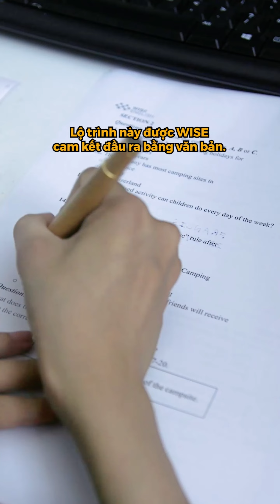1 giờ làm Test tiết kiệm 1 năm học IELTS | WISE English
Nhấn vào đây để nhận ưu đãi khóa học lên đến 45% 👇🏻
Hoặc nhận tư vấn ngay tại đây👇🏻

1 giờ làm Test tiết kiệm 1 năm học IELTS. Bí mật nào đã giúp hàng nghìn học viên đạt band điểm IELTS cao trong một thời ngắn như vậy?
Bí kíp là nhờ lộ trình học được cá nhân hóa cho từng học viên nhờ vào bài test đầu vào có 1 0 2
Bài test sẽ bắt đầu bằng phần kiểm tra kỹ năng Listening, sau đó là kỹ năng Reading: trong kỹ năng này bạn sẽ được kiểm tra theo chuẩn CEFR của Châu Âu trên máy tính, lưu ý là phần Listening chỉ nghe 01 lần thôi nha.
Tiếp theo đến phần thi Speaking: được làm hoàn toàn trên máy tính. Các câu hỏi sẽ được giáo viên nước ngoài thực hiện và nhiệm vụ của các bạn là sẽ trả lời trong một khoảng thời gian nhất định, sau đó căn cứ trên phần ghi âm của các bạn mà bộ phận đào tạo của WISE sẽ đánh giá được chính xác kỹ năng speaking của bạn.
Cuối cùng là kỹ năng writing dành cho các bạn muốn học IELTS và có trình độ đầu vào cao hơn mức Pre-IELTS. Phần thi sẽ đưa ra các topic theo format của phần task 2 trong IELTS Writing. Nhiệm vụ của bạn là hoàn thành phần thi trong vòng khoảng 20 phút và sau đó bộ phần đào tạo sẽ chấm dựa hoàn toàn trên 04 tiêu chí ở một bài thi IELTS .
Sau khi hoàn thành bài thi đội ngũ đào tạo ở WISE sẽ giúp các bạn nhận biết ra những điểm mình cần cải thiện, hướng dẫn các PHƯƠNG PHÁP MỚI TẠI WISE DỰA TRÊN NỀN TẢNG KHOA HỌC NÃO BỘ (NLP) VÀ LINGUISTICS để các bạn nắm làm thế nào để học NHANH và HIỆU QUẢ hơn. Đồng thời đưa ra lộ trình giúp bạn chinh phục mục tiêu IELTS trong thời gian CỰC NGẮN. Lộ trình này được WISE cam kết đầu ra bằng văn bản.

WISE English - Tiên phong về đổi mới phương pháp học tiếng Anh tại Việt Nam, là đơn vị đầu tiên áp dụng phương pháp học tiếng Anh theo Tư duy não bộ (NLP) và Ngôn ngữ, rút ngắn đến 80% thời gian học.
🏡 Cơ sở: 146 Hàm Nghi - Thanh Khê - Đà Nẵng
🏡 Cơ sở: 36 Trần Văn Dư - Ngũ Hành Sơn - Đà Nẵng
🏡 Cơ sở: 380 Tôn Đức Thắng - Liên Chiểu - Đà Nẵng
🏡 Văn phòng đại diện: Đại học Sư Phạm Kỹ thuật 48 Cao Thắng - Hải Châu - Đà Nẵng
🏡 Văn phòng đại diện: Cao đẳng Phương Đông 32 Phan Đăng Lưu - Hải Châu - Đà Nẵng